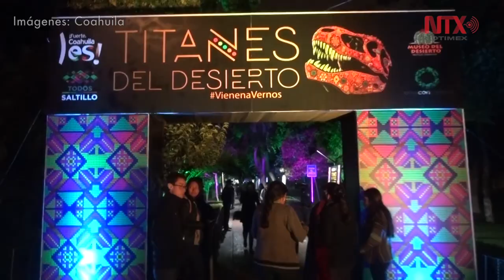Réplicas a gran escala de dinosaurios se exponen en Alameda de Saltillo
El primer evento en el que se presentaron estas réplicas fue el Festival Burning Man, en Nevada, Estados Unidos.